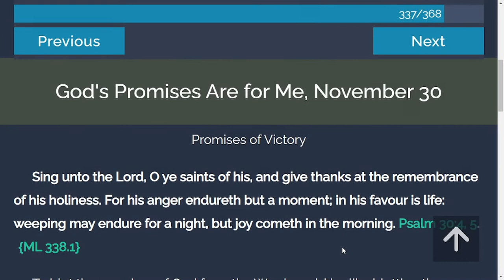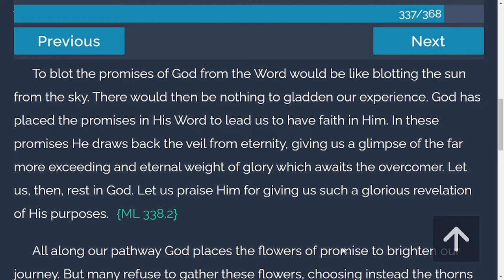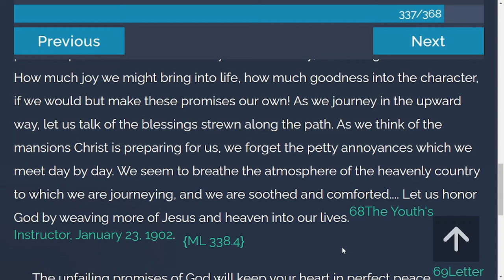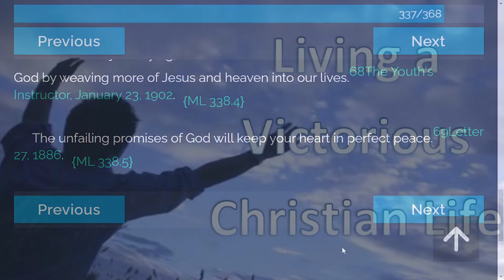TOV Daily Devotion from "My Life Today" | 11/30/2021 | God's Promises Are for Me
Sing unto the Lord, O ye saints of his, and give thanks at the remembrance of his holiness. For his anger endureth but a moment; in his favour is life: weeping may endure for a night, but joy cometh in the morning. Psalm 30:4, 5.